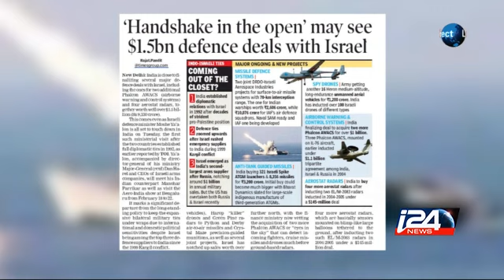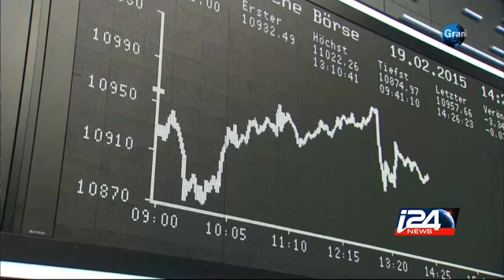Le Grand Direct - 19/02/2015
Le Grand Direct, présenté par Jean-Charles Banoun - Nadia Ellis et Yitzhak Levanon